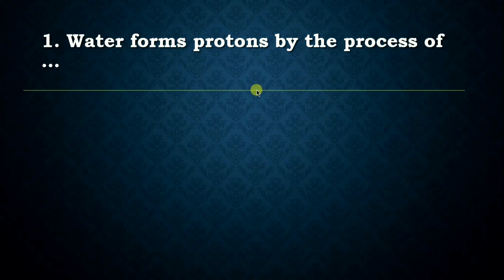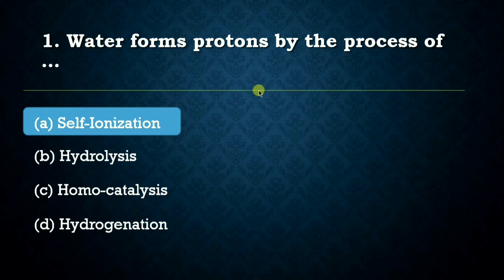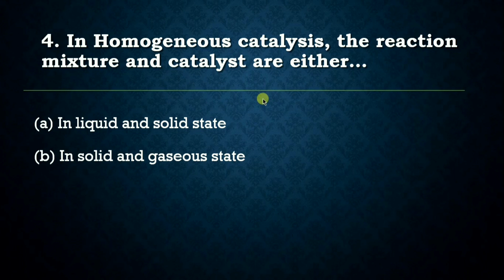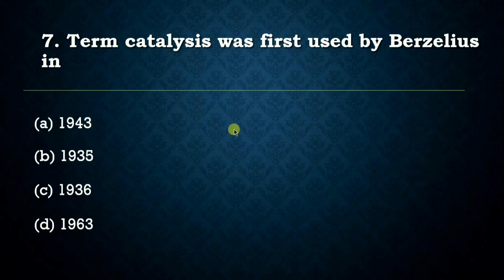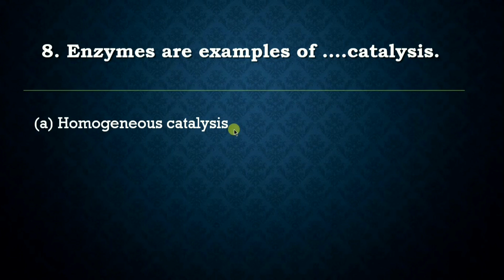TYBSC Inorganic chemistry MCQ with Answers PDF | Homogeneous Catalysis MCQ - Semester 4 | SPPU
This video will get the MCQ with Answers for TYBSC Inorganic chemistry semester 4 and chapter Homogeneous Catalysis. This video contains the most expected and important MCQs with answers to this particular chapter.

'StudyWall by Pandit Sir' is an educational YouTube channel that is a part of my S S CLASSES Foundation. I am Satish Pandit Founder of S S CLASSES. In this channel, you will do study preparation from 10th to 12th grade. Basically mathematics & Science for class 10, and Physics & Chemistry for 11th and 12th Science grade. Apart from this any educational news, updates, competitive exams also provided by this channel.